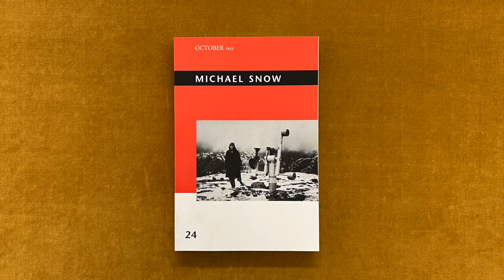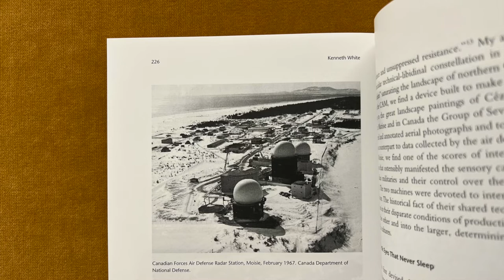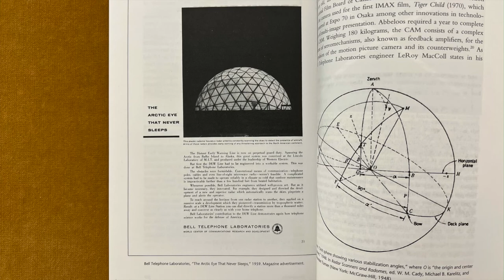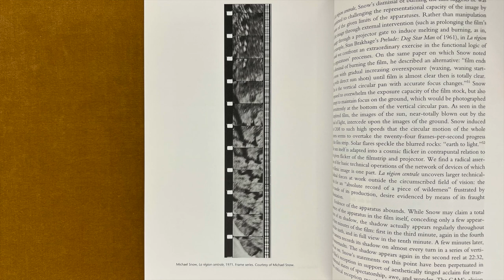La région centrale by Michael Snow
In this video I read from a book titled Michael Snow, edited by Annette Michelson and Kenneth White, and published by MIT Press in their October Files series

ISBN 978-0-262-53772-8